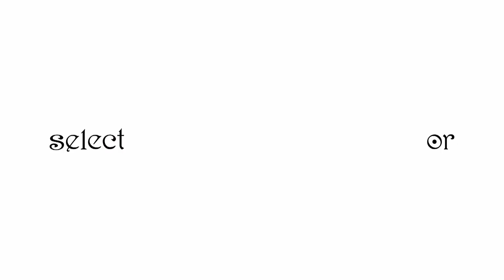WIP WIXOSS (Season Mix) [City Of Angels]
I can never forget this franchise